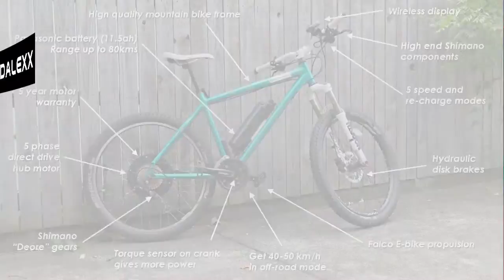eBikes Blitz Features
A simple features, functions, benefits type of clip highlighting, in this case, the features of the Pedalexx Blitz electric mountain bike.